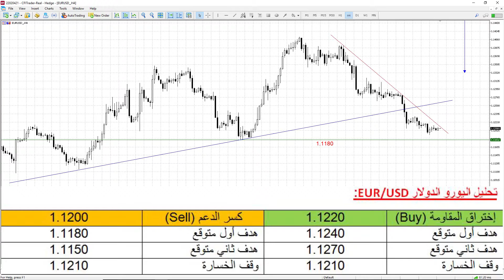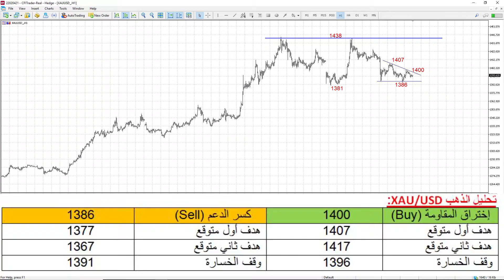Daily MArket Analysis 10 July 2019